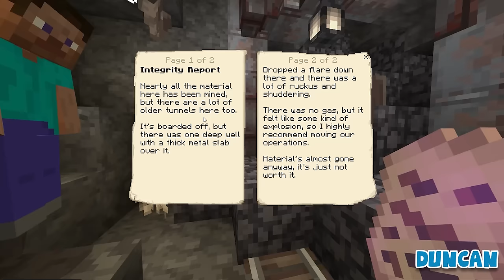Surviving a Dusting from the Mothman - MINECRAFT HALLOWEEN SPECIAL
Minecraft Bedrock: The Mothman! It's time for some spooky Halloween fun, as Harry, ben and I, survive a dusting from the Mothman at the creepy camp of Twin Peaks!

Mailbox:
The Yogscast
4th Floor - King William House
13 Queen Square
Bristol
BS1 4NT